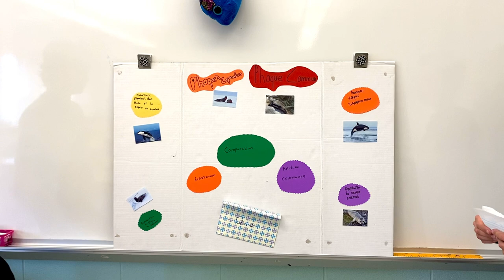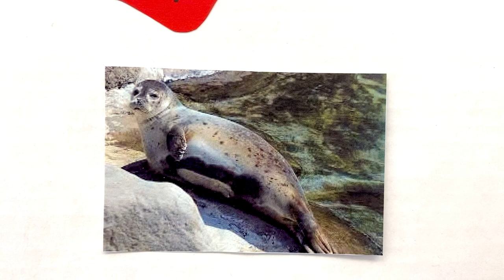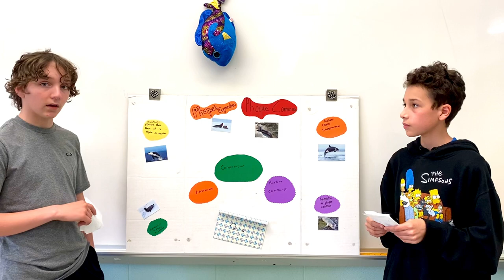Le Phoque commun et Phoque à capuchon par Pierre-Alexandre et Xavier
Bienvenue dans la finale virtuelle du concours Explo-Mer Hydro-Québec du 4 au 9 juin 2021.
Pierre-Alexandre Ouellet et Xavier St-Laurent sont les gagnants de la classe de 6e année de l’École Élisabeth-Turgeon à Rimouski. Vous avez aimé en apprendre plus sur le Phoque commun et Phoque à capuchon? N’oubliez pas de laisser une mention J’AIME à la vidéo! La vidéo ayant le plus de mentions j’aime remportera le coup de cœur du public.
Depuis 16 ans, Exploramer organise ce concours scientifique consacré à la biologie marine, dans les écoles de l’Est-du-Québec (de la 5e année à secondaire 2). En équipe, les élèves font une recherche sur un animal du Saint-Laurent, puis font une présentation en classe. L’enseignant(e) et Exploramer sélectionnent la meilleure équipe par classe afin de participer à la finale. Qui dit finale, dit prix!

🥇 1er prix (prix du jury) : 12 laissez-passer des Croisières AML à l’équipe gagnante et Visite VIP du Centre d’interprétation des mammifères marins.
🥈 2ème prix (coup de cœur du public) : Croisière aux baleines à Forillon.
🥉 3ème prix (coup de cœur d’Exploramer) : Journée VIP à Exploramer (sortie en mer, cueillette de poissons et visite du musée).
⭐ MERCI À NOS PARTENAIRES ⭐
Hydro-Québec
Arseno
Fonds de recherche du Québec
Croisère AML
GREMM
Croisières Baie de Gaspé
Club Optimistes de Sainte-Anne-des-Monts
Commission scolaire des Chic-Chocs
Commission scolaire des Monts-et-Marées
Commission scolaire des Eastern Shores
Méganne Perry Mélançon, Députée de Gaspé à l’Assemblée nationale
Électropage
ISMER
Observatoire global du Saint-Laurent
Raymond Chabot Grant Thorton